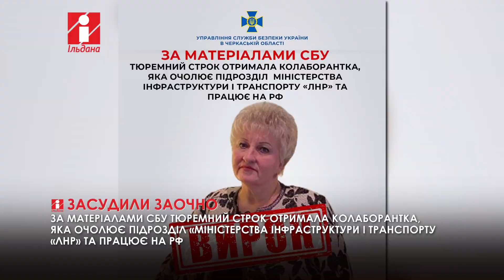Тюремний строк завдяки черкаським співробітникам СБУ отримала колаборантка з Луганщини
Завдяки доказовій базі Служби безпеки заочний термін ув’язнення отримала колаборантка, яка співпрацює з агресором у тимчасово захопленій Луганщині.

Поплічницею виявилась керівниця підрозділу «автодору лнр». Вона добровільно пішла на співпрацю з ворогом та керує транспортними перевезеннями на тимчасово окупованій території.

Їй призначено заочно 5 років тюрми з конфіскацією майна та з позбавленням права обіймати певні посади на 10 років. Тривають комплексні заходи для фізичного затримання і притягнення зловмисниці до відповідальності за злочини проти нашої держави. Розслідування проводили слідчі СБУ в Черкаській області за процесуального керівництва обласної прокуратури.